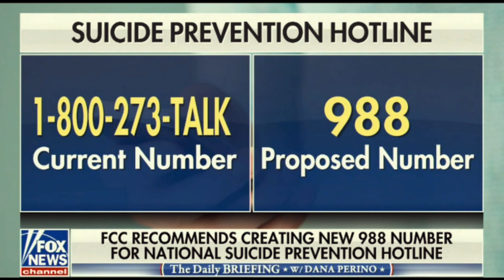The Daily Briefing with Dana Perino - 8/19/19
Dr. Robi Ludwig joins Dana Perino on The Daily Briefing to discuss a more user friendly suicide hotline number.